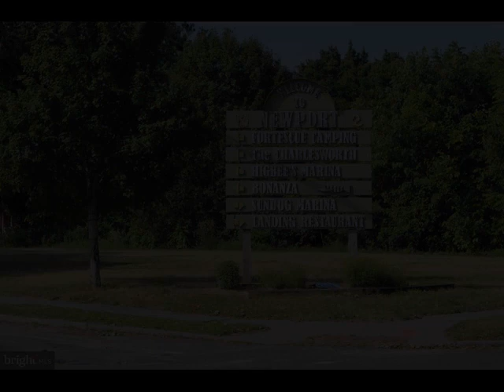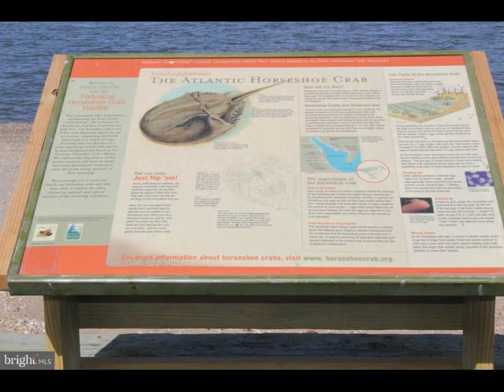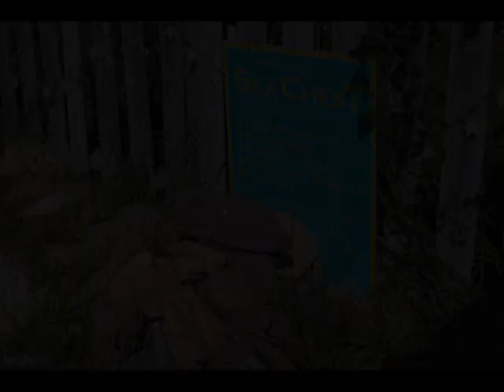192 NEW JERSEY AVENUE, Fortescue, NJ 08321 - Single Family - Real Estate - For Sale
Beautiful bay front property available! These opportunities do not come along often! If you are looking for the island life without the hefty price tag, take a drive along New Jersey's bayside communities! Fortescue offers the serenity of yesteryear while being modernized. Visit Bayshore Center at Bivalve and enjoy PJs Pub on second and fourth Fridays! Turkey Point is a nature lovers paradise. Once you are on the island be sure to have breakfast or lunch at Higbee’s and dinner at the Charlesworth. Bring your boat to one of the marinas and have a slip or use the one of the ramps. For sale is this adorable 1920s bungalow with a full kitchen, living room, bedroom, full bath laundry room and den that overlooks the Delaware Bay.  The upper level has been used as one large bedroom and there is a half bath. The dormer overlooks the Bay, too. The basement has a concrete floor. There is a screened porch that has a half bath attached. The bulk head is in great shape. The home is very sturdy, the floors are solid and without slope. The home could use some updating. The property is being sold along with 194 New Jersey Ave, lot 25 block 74.  Natural gas is being brought to the island now and public sewer is scheduled to be completed in 2023. This is a strictly as is sale. Buyer responsible for CO and septic waiver.

Century 21 Rauh & Johns
508 Hurffville Crosskeys Rd Ste 2